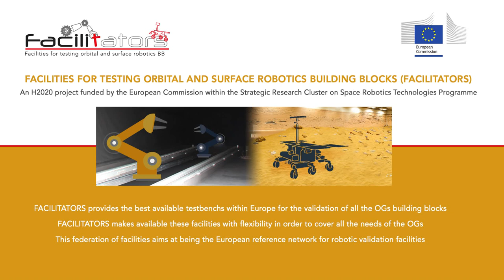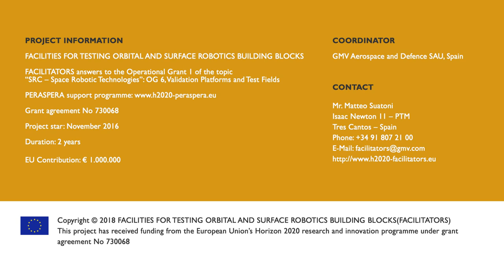FACILITATORS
By providing state-of-the-art robotic testbenches coordinated in a federation, FACILITATORS (FACILITIES FOR TESTING ORBITAL AND SURFACE ROBOTICS BUILDING BLOCKS, OG 6, coordinated by PERASPERA) project validates the building blocks developed in the other parallel operational grants and provide regulated services to the space robotics community beyond this project.